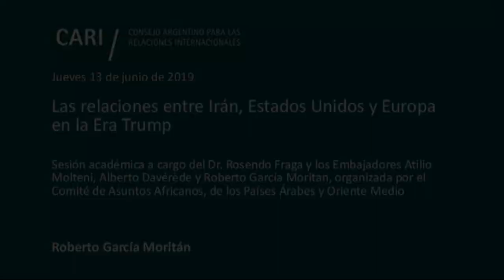13-06-2019 Las relaciones entre Irán, Estados Unidos y Europa en la Era Trump - G. MORITÁN - PARTE 3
Las relaciones entre Irán, Estados Unidos y Europa en la Era Trump

Sesión académica a cargo del Dr. Rosendo Fraga y los Embajadores Atilio Molteni, Alberto Davérède y Roberto García Moritan, organizada por el Comité de Asuntos Africanos, de los Países Árabes y Oriente Medio

Moderador: Embajador Luis Mendiola

Rosendo Fraga / Abogado, egresado de la Universidad Católica Argentina (UCA). Analista político, periodista, historiador y especialista en cuestiones laborales y en temas militares. En PNUD fue responsable del Proyecto de Investigación relativo a la recuperación y transmisión del archivo personal del ex Canciller Carlos Saavedra Lamas y Proyecto de Investigación sobre la imagen de la política exterior argentina. Miembro del Consejo Académico de la Escuela de Defensa Nacional. En la actualidad es Director del Centro de Estudios Nueva Mayoría. Además, es Miembro del Directorio de la Fundación Centro de Estudios Brasileros (FUNCEB), de la Academia Nacional de Ciencias Morales y Políticas y del Consejo Académico de la Escuela de Defensa Nacional. Por su destacada actuación ha recibido premios y condecoraciones en el país y en el exterior. Tiene escritos y publicados más de cuarenta libros. Colaborador permanente en los medios de difusión del país. Es Director del Comité de Estados Unidos del CARI.

Atilio Molteni / Diplomático de carrera. Es Abogado y Doctor en Derecho y Ciencias Sociales por la Universidad de Buenos Aires. En la Cancillería asumió cargos como Director de Organismos Internacionales, Director de Ciencia y Tecnología y Director de Informática y Director de Seguridad Internacional, Asuntos Nucleares y Espaciales. En el exterior, prestó servicios en la embajada en Washington, en el consulado general en Nueva York, las representaciones ante las Naciones Unidas y ante los organismos internacionales en Ginebra, las embajadas en el Reino Unido, México y Japón. Como Embajador se desempeñó en Suecia, Turquía e Israel. Ha publicados varios libros y escribe permanentemente para distintos medios de prensa.

Roberto García Moritán / Abogado por la Universidad de Buenos Aires. Diplomático de carrera. En la Cancillería, a la que ingreso en el año 1970, ha sido Subsecretario de Asuntos Latinoamericanos, Subsecretario de Política Exterior y Secretario de Relaciones Exteriores (Vicecanciller). Cumplió funciones en la embajada argentina ante Estados Unidos, el consulado en Nueva York y la misión ante la Oficina de la Organización de las Naciones Unidas en Ginebra. Dentro de la Cancillería Argentina, entre otros cargos, se desempeñó en la Dirección General en Asuntos Nucleares y Desarme. En 1998, formó parte de un grupo de expertos seleccionado por el Secretario General de la Organización de las Naciones Unidas Kofi Annan que inspeccionó en Irak el material nuclear, químico y biológico del gobierno de Sadam Husein. Presidió la conferencia sobre el Tratado Mundial de Comercio de Armas, ONU. Es Director del Comité de Asuntos Nucleares del CARI.

Alberto Davérède / Diplomático de Carrera. Se desempeñó como Consejero Legal y Subsecretario de Política Exterior de la Cancillería Argentina. Prestó servicios en las embajadas de Estados Unidos y Brasil y en la Misión Argentina ante los Organismos Internacionales en Ginebra y Embajador ante los Países Bajos. Fue Profesor adjunto de Derecho Internacional Público en la Universidad de Buenos Aires (UBA) y en el Instituto del Servicio Exterior de la Nación (ISEN) y Profesor de Derecho Diplomático y Consular en la Pontificia Universidad Católica Argentina y en el ISEN. Es Director del Comité de Asuntos Europeos del CARI.